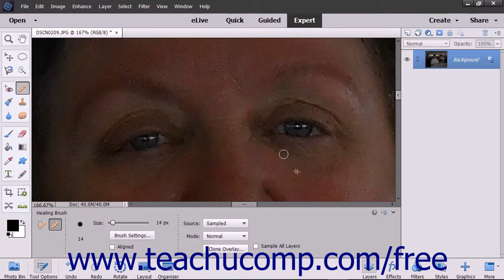Photoshop Elements 15 Tutorial The Healing Brush Tool Adobe Training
Learn how to use the healing brush tool in Adobe Photoshop Elements A clip from Mastering Photoshop Elements Made Easy v. 15. - the most comprehensive Photoshop Elements tutorial available. Visit us today!